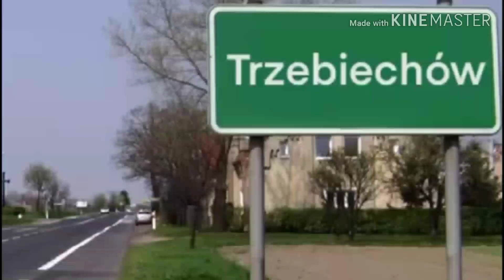Trzebiechów / Hetalia Gacha Life (Opis)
Serwus, 20 kwietnia mija rok od kiedy jestem w fandomie Hetalii. Macie jakieś pomysły na jakiś odcinek specjalny?
Propozycje możecie pisać w komentarzach ^^

A no i przepraszam za brak odcinka tydzień temu 😫
Nie chciało mi się, ok ;^;
Mam prawo żeby mi się nie chciało :c
Kckckc was papa